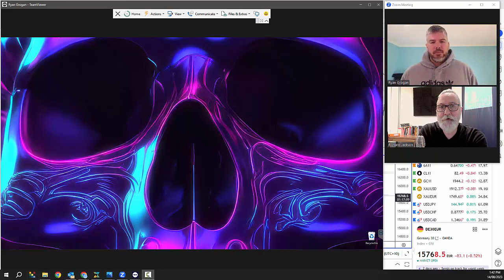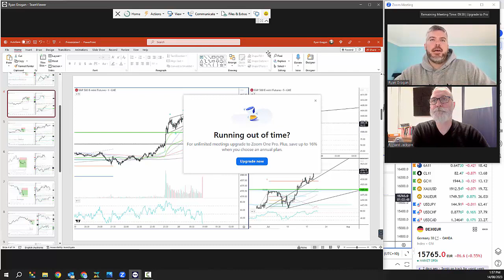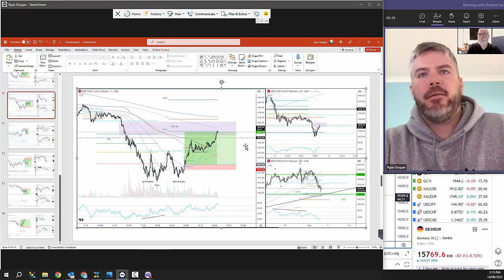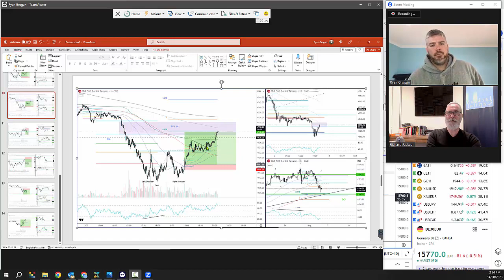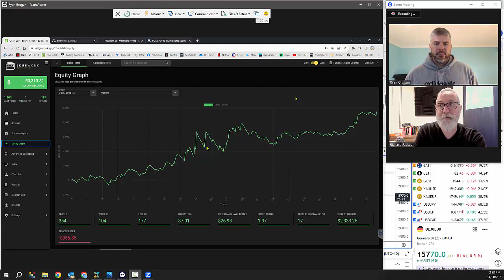Soccer Coach Turn Full-time Trader Allocated $250K - LepusTrading Podcast 1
Richard Jackson here, Lepus Trading. I've got Ryan Grogan here, who's a trader, been a trader with me for a couple of years, I guess. How long has it been, Ryan? What do you reckon? Four years. Four years. Wow. Okay. So, Ryan's got allocated $250,000 looking for $500K, and we're just going to have a general chat just to see, you know, just so that you don't hear me all the time and we can, uh, see what other traders think and feel and how they deal with their different hurdles that they've gone through in their journey, and, we'll just have a quick chat.